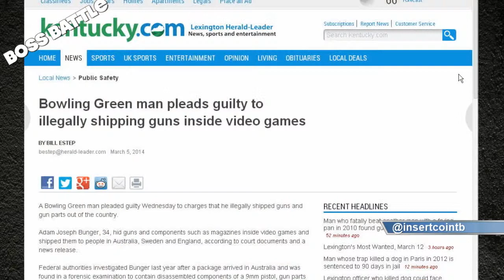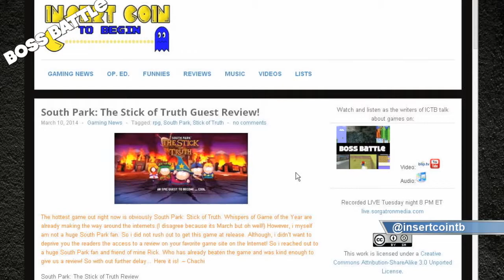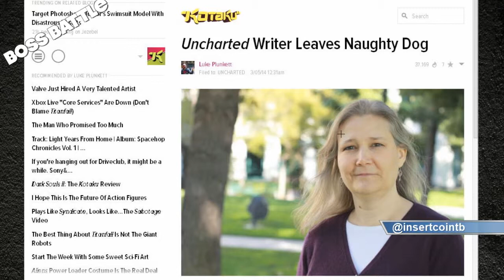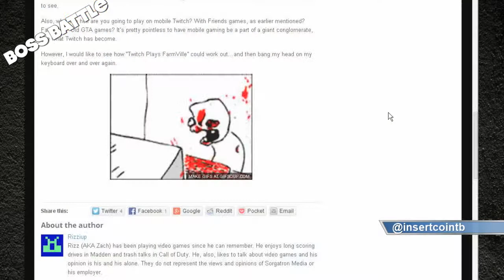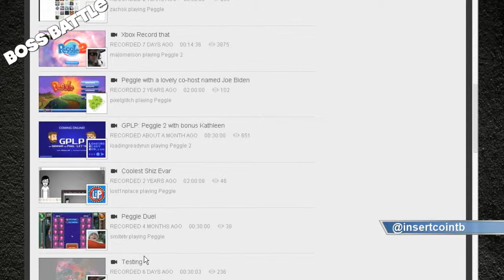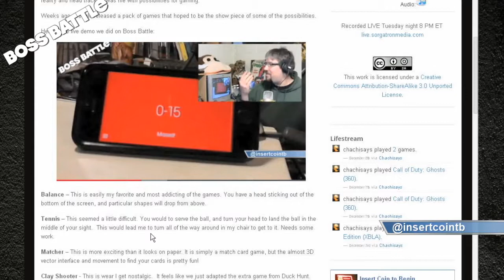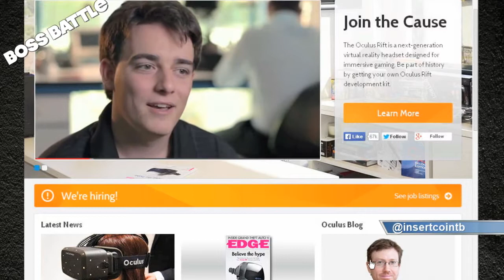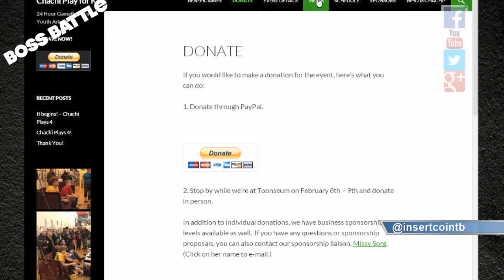Boss Battle 83: Video Game Dollar Tree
This week on Boss Battle, we have our the cast of  Bobby (@bobbyfjtown), Chachi (@chachisays), Rizz (@theerizz) and Mike Sorg (@sorgatron)

On this weeks show:
Chachi talks about weird things from around the net with Sonic the Hedgehog creative team, GTA experiences, and musical 6 Pac Men
Chachi harkens back to his run ins with South Park creative as Bobby reviews South Park The Stick of Truth
Naughty Dog has lost it's head writer for the acclaimed Uncharted games. Will the franchise hold up without her?
Will we be watching mobile game streams on Twitch? Rizz won't.
Sorg posted his review of Google Glass Games. What is the future of gaming, and is this part of it? Maybe the Oculus Rift? Digital Distribution?